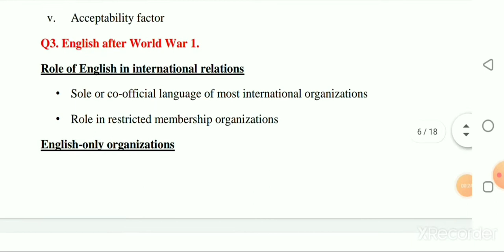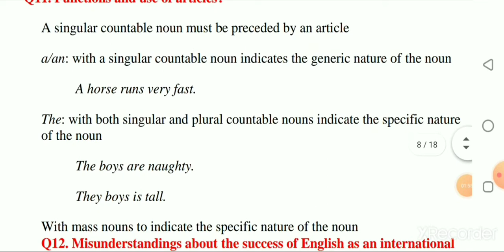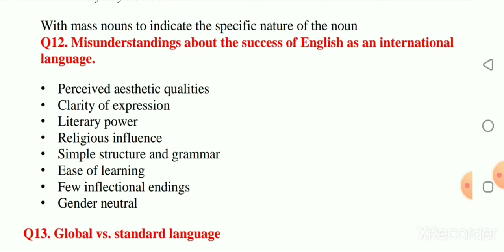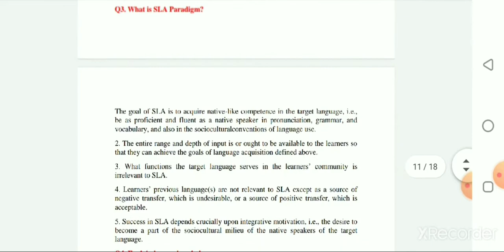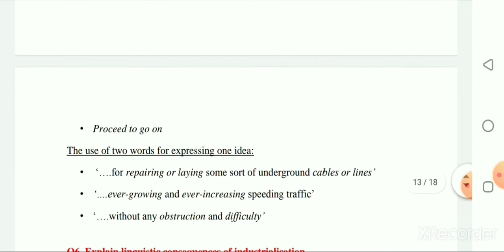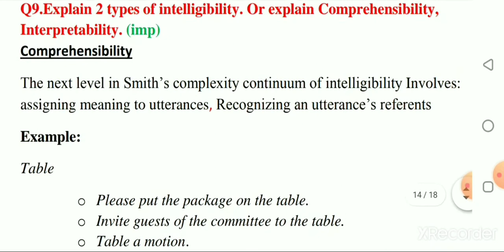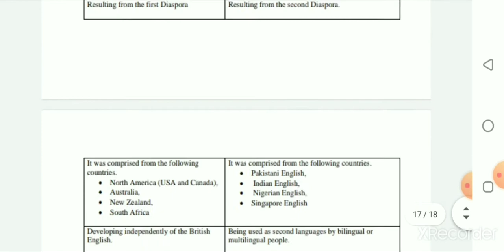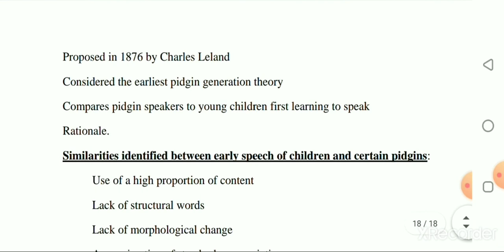ENG 506 MIDTERM SHORT QUESTIONS FALL 2021||VU HELP||ENG 503 IMPORTANT SHORT AND LONG QUESTIONS